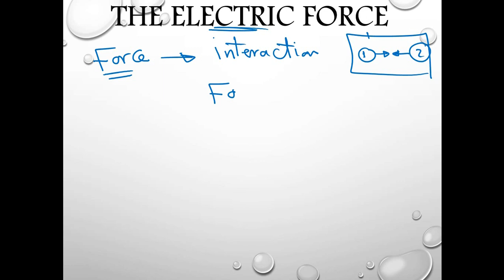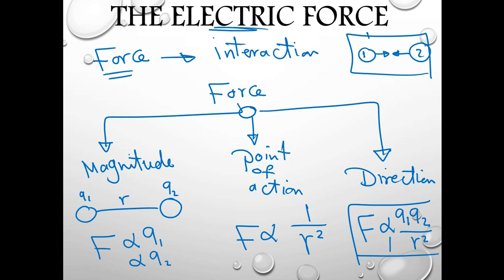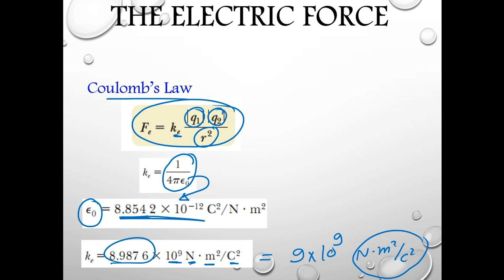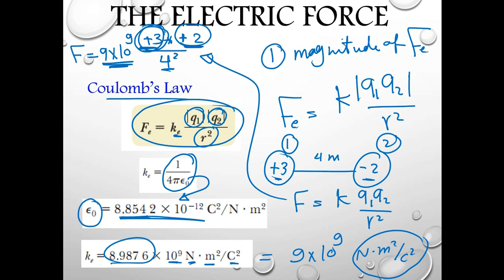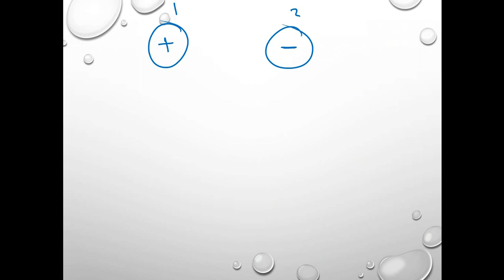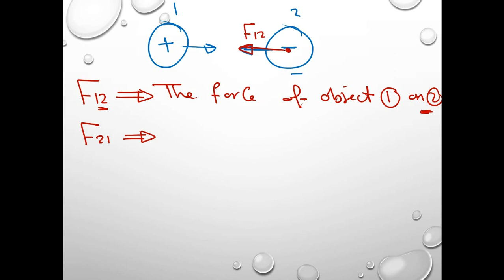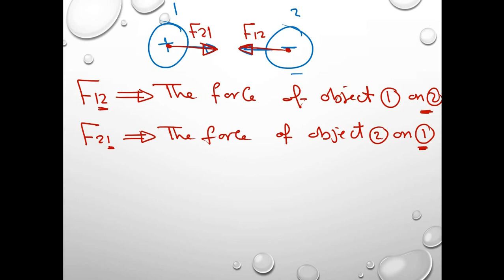3-The electric force 1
The electric force-1